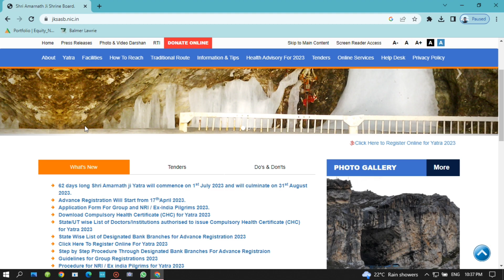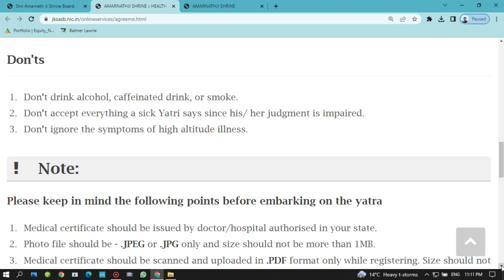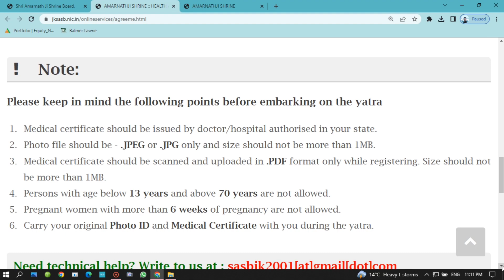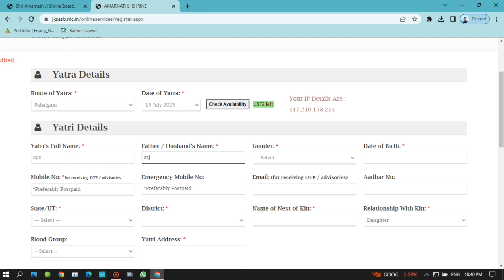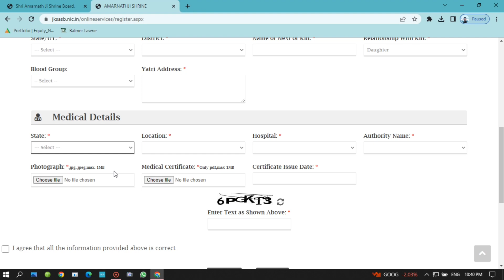Baba Amarnath yatra 2023 l online registration कैसे करे l step by step full info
BABA AMARNATH YATRA 2023 ONLINE REGISTRATION STEP BY STEP FULL INFORMATION
HOW TO REGISTER ONLINE FOR BABA AMARNATH YATRA 2023
how top carry out medical for amarnath yatra 2023
अमरनाथ यात्रा के लिए मडिकल कैसे करे

Of all Hindu deities, Lord Shiva is highly revered and popular amongst the devotees. To pay obeisance to Holy Ice Lingam, the devotees undertake the arduous annual pilgrimage to the Holy Cave Shrine located in Kashmir Himalayas in the months of June-August. The Holy Shrine is managed by Shri Amarnathji Shrine Board (SASB) which was constituted by an Act of Jammu & Kashmir State Legislature in 2000. Hon’ble Lieutenant Governor, UT of J&K is the Chairman of the Shrine Board..

How to reach amarnath Baltal to amarnath Pahalgam to Amarnath Jammu to Baltal Pahalgam to baltal Amarnath budget trip amarnath yatra 2023 amarnath registraion 2023 amarnath gufa helicopter booking amaranth
amarnath yatra 2023 | amarnath yatra 2023 registration | amarnath yatra 2023 dates | amarnath yatra 2023 kab shuru hogi | amarnath